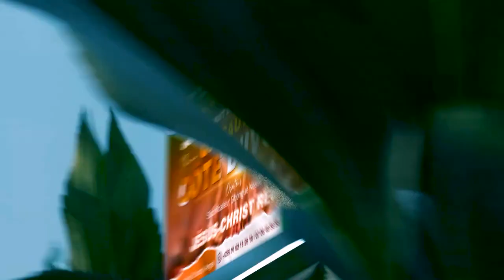Grande nuit de restauration nationale du 13 Janvier : Ce qui attend les Ivoiriens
Sous l'absolue et suprême autorité du Seigneur Jésus-Christ, la présence du  Professeur Jean-Baptiste Nielbien, l'Autel du Dieu vivant et les ministères d'intercession organisent la grande nuit de restauration nationale à l'hôtel Belle Côte.
Thème: Qui sauvera la Côte d'Ivoire ? Jérémie 8 : 20-22 Orateurs : Le Sacrificateur Gbongué Kessé et plusieurs leaders d'intercession.            Date : Vendredi 13 Janvier 2023 Heure : De 21h à l'aube. Eglise de Côte d'Ivoire, l'heure de la restauration a sonné; venez participer à cette grande nuit de restauration.
Entrée libre.
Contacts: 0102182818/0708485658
Paix et Vie